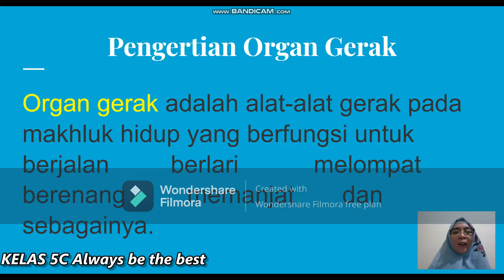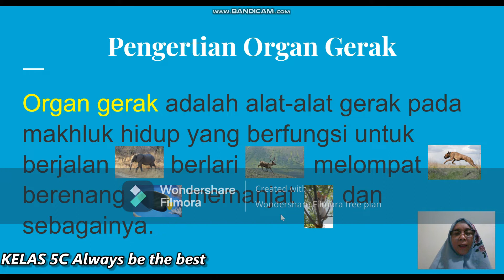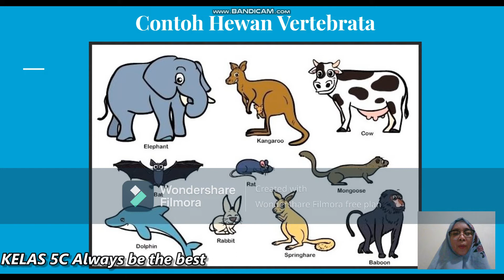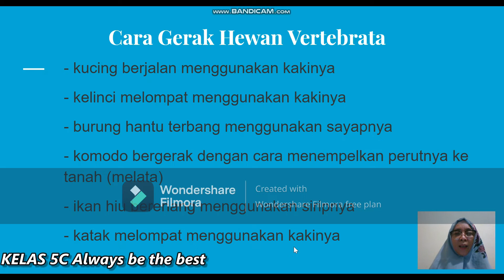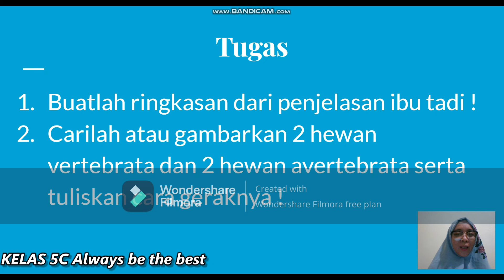IPA TEMA 5 Organ Gerak Hewan Vertebrata & Avertebrata